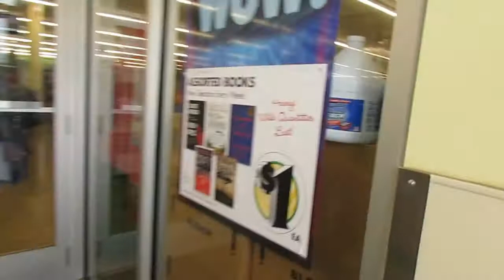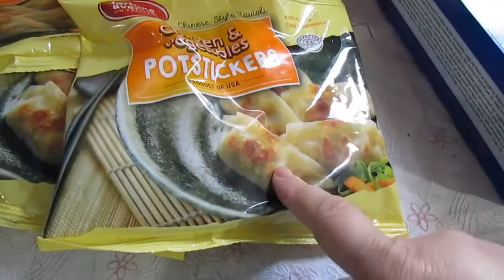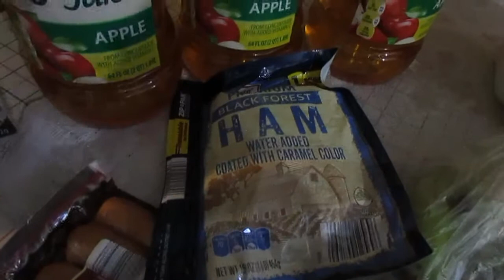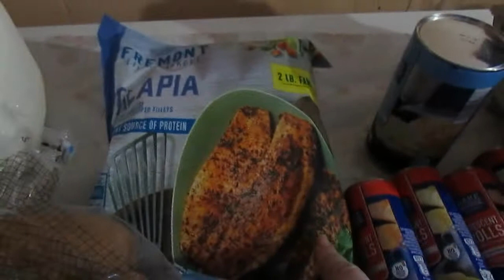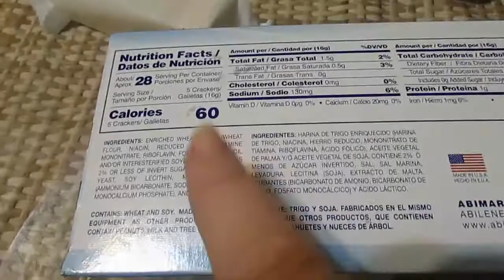Comprando en Dollar Tree y Aldi VLOG 6